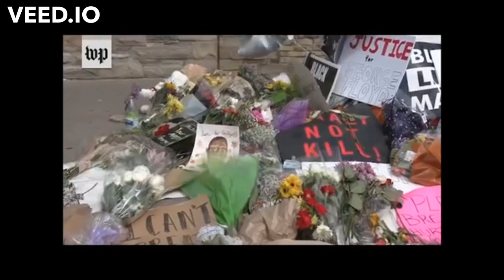Keedron Bryant, "I Just Wanna Live" Live Performance